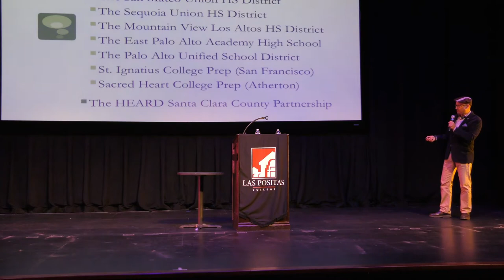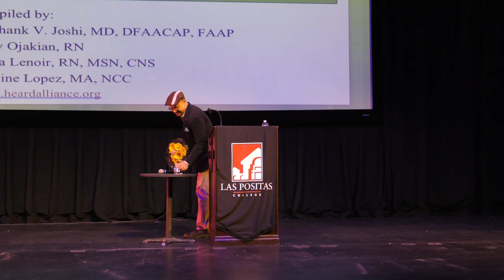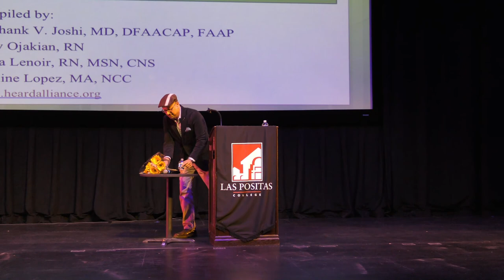Promoting Mental Health in School Settings/Lecture by Stanford Professor Joshi, MD, 1/13/2020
On Tuesday February 4, 2020, Dr. Shashank V. Joshi, an expert in mental health and Professor of Psychiatry, Pediatrics and Education at Stanford University, presented a lecture on the topic, “Promoting Mental Health in School Settings”.

Dr. Joshi is the Director of Training and Director of School Mental Health Services in the Division of Child and Adolescent Psychiatry at Stanford Children’s Health. He has been the recipient of numerous awards in teaching and public service, including the Tall Tree Award from the City of Palo Alto Chamber of Commerce and an Unsung Hero Award from the Santa Clara County, California, Mental Health Board—both for his work in stigma reduction and suicide prevention. Dr. Joshi's research focuses on wellbeing promotion and suicide prevention in school settings, cultural aspects of pediatric health, and interprofessional collaboration in schools. He is the lead author of the K12 Toolkit for Mental Health Promotion and Suicide Prevention used by the California Department of Education, and co-editor of the recent book Partnerships for Mental Health:  A Guide to Community and Academic Collaboration. More information on Dr. Joshi’s work can be found on his Stanford Profile

The lecture and Q & A session took place on Tuesday February 4, 2020 from 7:00 pm – 8:30 pm at Las Positas College, Mertes Center for the Arts, Main Theater, Building 4000, Livermore, CA 94551.

The Las Positas College Psychology Club is dedicated to promoting the study of psychology, providing educational enrichment, promoting personal development, and providing service to the campus and the community. Their goal is to provide information, support, educational and social opportunities, develop leadership skills, share knowledge and experiences, and to promote awareness of psychology related issues on campus.

The Alan Hu Foundation was created by Xiaofang Chen and Chih-Ching Hu in memory of their son, Alan. He passed away due to mental disorders in 2018 at the age of 15. Their mission is to promote mental health, raise awareness and remove stigma surrounding psychiatric disorders, and to support fundamental research for cures. For further information and to support the Alan Hu Foundation, please visit the